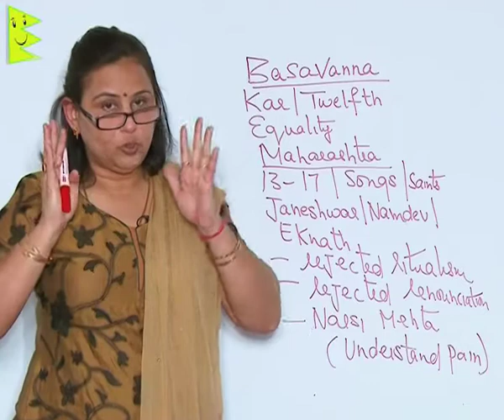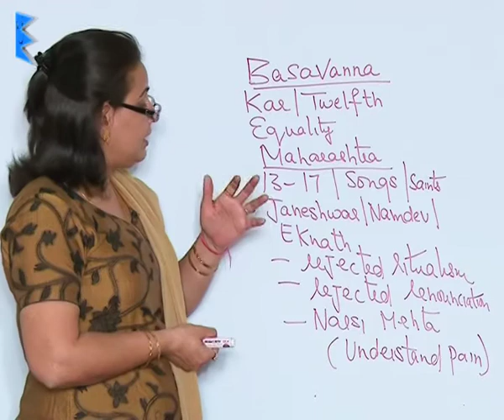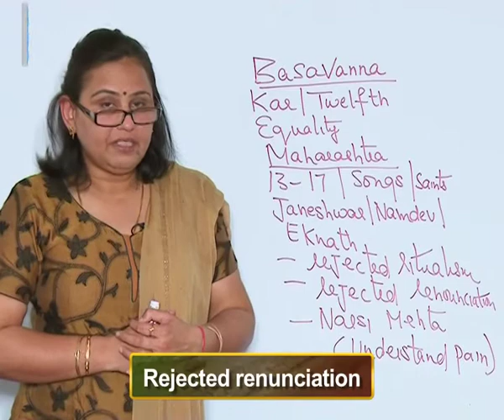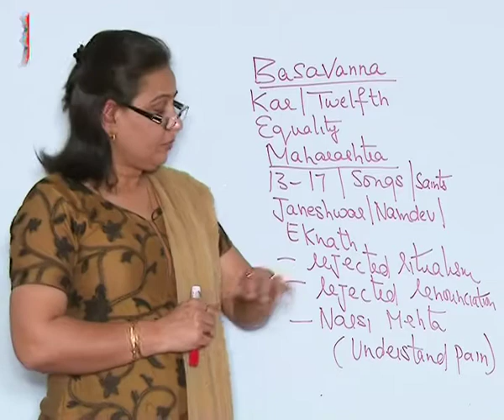CBSE Class 7 History Devotional Paths to The Divine Basavanna's Virashaivism |Extraminds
Chapter: Devotional Paths to The Divine
Topic: Basavanna's Virashaivism
Extraminds